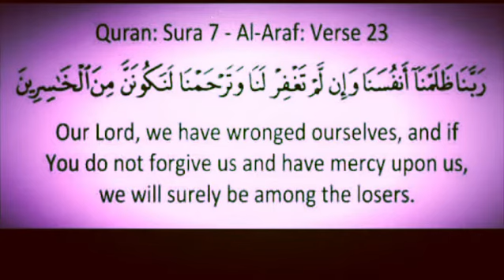Dua of Prophet Adam (A.S)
‎رَبَّنَا ظَلَمْنَآ اَنْفُسَنَا وَإِنْ لَّمْ
‎تَغْفِرْ لَنَا وَتَرْحَمْنَا لَنَكُوْنَنَّ مِنَ الْخَاسِرِيْنَ

Rabbana thalamnaa anfusana wa-in lam taghfir lana watarhamnaa lanakoonanna mina alkhasireen

Our Lord, we have wronged ourselves, and if You do not forgive us and have mercy upon us, we will surely be among the losers.
[Surat Al-A’raf: 23]